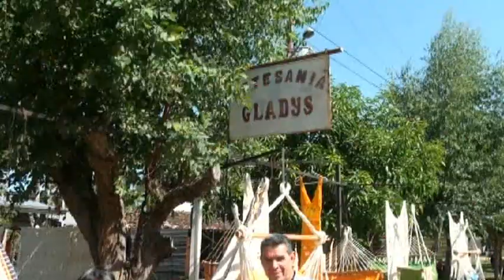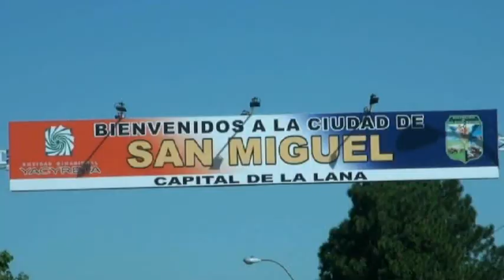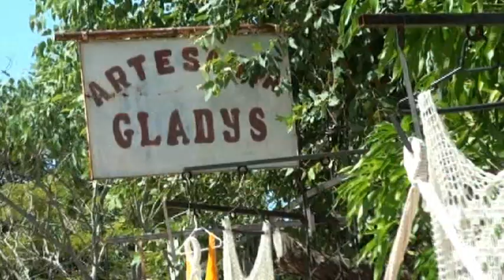SAN MIGUEL MISIONES : FAMILIA DE ARTESANOS DESPLIEGAN CREATIVIDAD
Desde hace 20 años es clienta excelente del CAC de Santa Rosa Misiones del Crédito Agrícola de Habilitación, indico que para su familia es mucho mas conveniente trabajar con el CAH, teniendo en cuenta el bajo interés en comparación al mercado financiero local.-

Para los interesados en realizar pedidos, pueden contactar con Doña Sixta al 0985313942.-